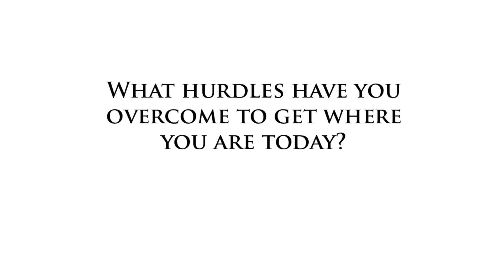The Power of Accessories ~ Cam McDonald, Matt Barios, Zach Levy of CacheCase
Think of all the gizmos that go with your smart phone (I'm not even going to say mobile computing device -- Ed.).  Ear buds, battery extenders, holder stands, cases; the list goes on.  Instead of adding stuff to your smart phone and your life, why not consolidate?  That was the philosophy of Co-Founders Cam McDonald, Matt Barios and Zach Levey of CacheCase, a mobile phone case that doubles as your wallet.  It holds your credit cards, ID and cash and eliminates a lot of bulk in your life.

This was the first big venture for these serial entrepreneurs from Halifax, Nova Scotia, Canada and their odyssey has taught them the steps of going from concept to finished product well.  After development of the idea, the group wanted strong patent protection before going to market.  The time table for the process was long, but it gave them time to figure out production.  They decided on China as the place and Alibaba to source their manufacturer.  They urge choosing suppliers who meet the gold standard and check with current and past clients.  Even then, check up on them.  One of their early setbacks happened when they trusted their supplier to do the QC and ran into a disaster upon delivery.  At market time, the group also recommends Shopify for their ecommerce.  The Founders also have managed their funding well to date.  Using earnings from previous company successes, they are self-funded so far and in control of their own destiny.

The cash carrier is much like a magnetic money clip and the Founders had to overcome concerns about the magnets causing problems with credit card strips and mobile phones.  Apparently, that's another urban myth as it takes substantial magnetic power to do any damage and the company has had zero problems after brisk local sales.  From the local level, the Founders are eyeing Canada and the U.S. for their main sales market.